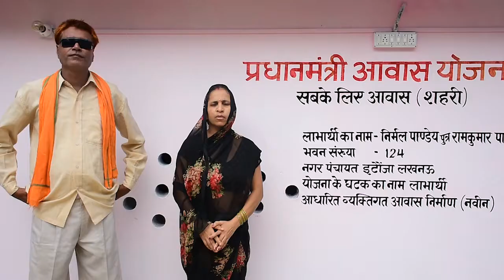PMAY Urban Beneficiary 182